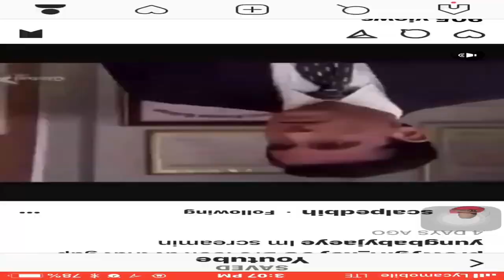I started my YouTube Channel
Hey viewers,
My name is Jordan
This is a video about me and what I do I guess

Stay tune for skits, animations, vlogs, advice, hair tutorials, and more

Snapchat: Add me on Snapchat! Username: thatsjk4